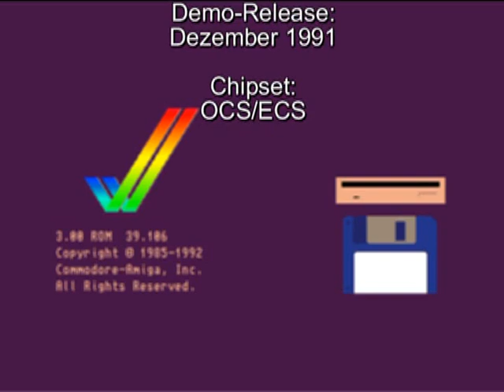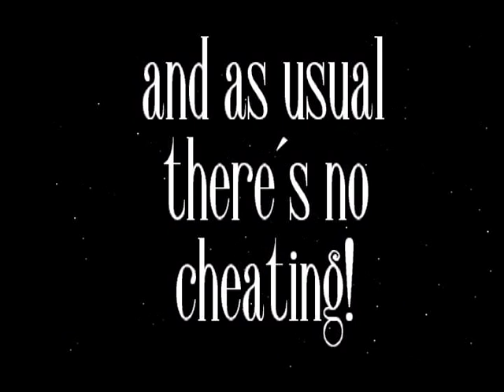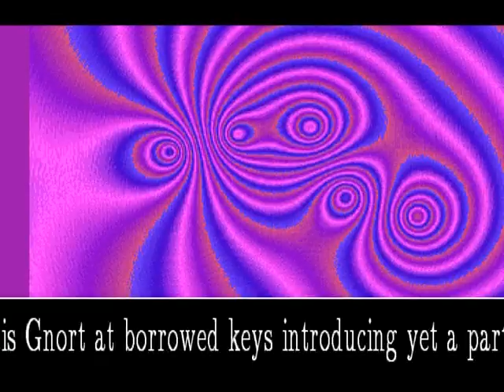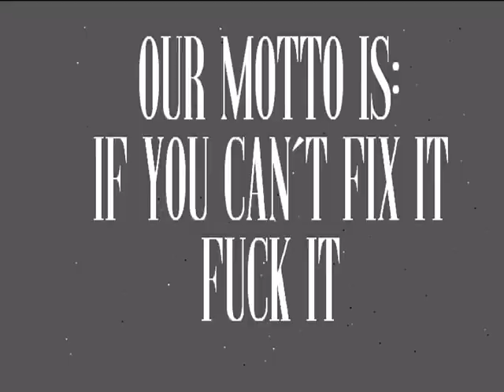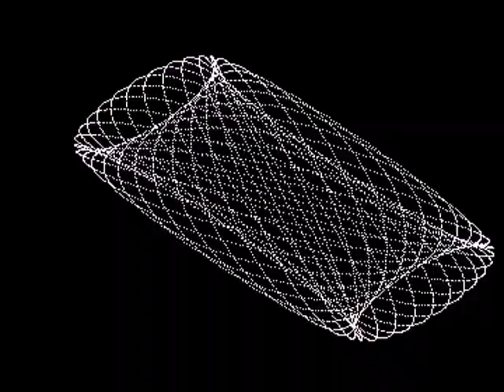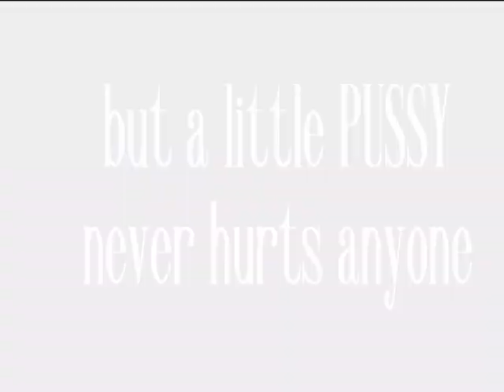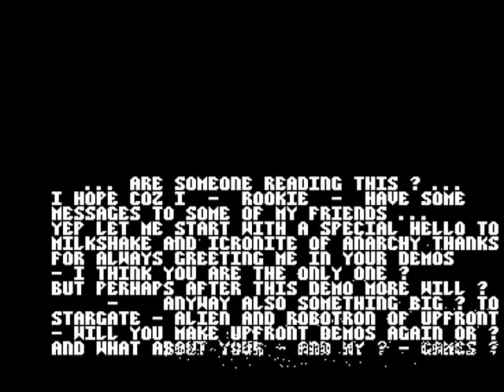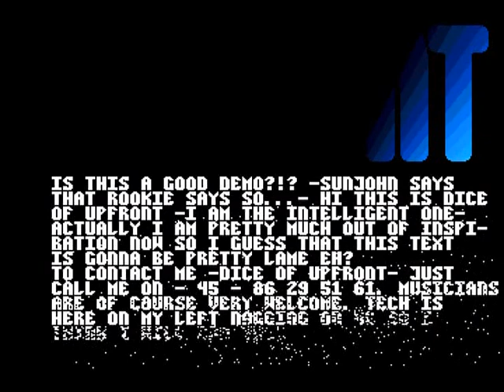AMIGA-Demo "Upfront: Plastic Passion"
Upfront: Plastic Passion

Volle Laufzeit!

Aufgenommen von:
WinUAE 2.3.3

auf:
FreeScreenToVideo 2.0

Demo-Release:
Dezember 1991

Chipset:
OCS/ECS